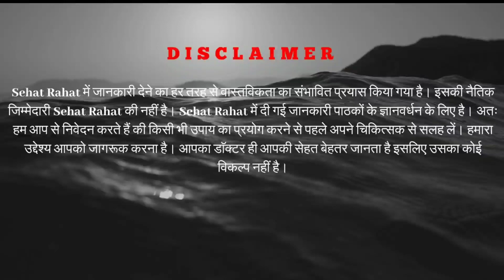Pregnant में आम खाना चाहिए या नहीं देखिये Video में | Eating Mango During Pregnancy Hindi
दोस्तों इस  वीडियो  में, मैं आपको बताऊंगा की प्रेगनेंसी के दौरान आपको आम  खाना चाहिए या नहीं और आपको कौन कौन से सावधानियां बरतनी चाहिए

Pregnancy में बच्चे के दिमाग को तेज करने के लिए पतंजलि का ये product जरूर खरीदे

प्रेगनेंसी में इसे खाने से आपका बच्चा बिल्कुल Healthy रहेगा